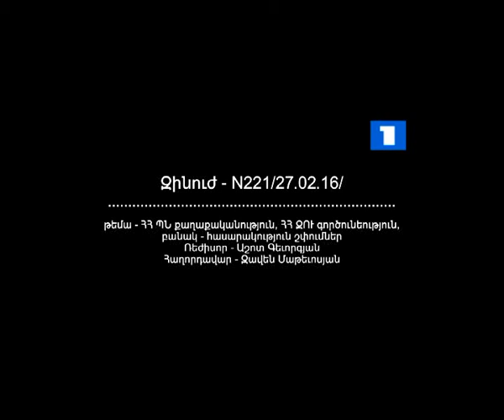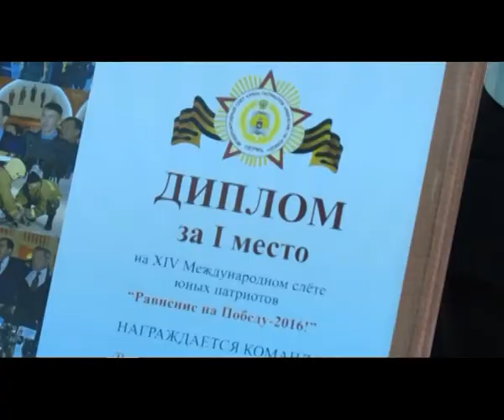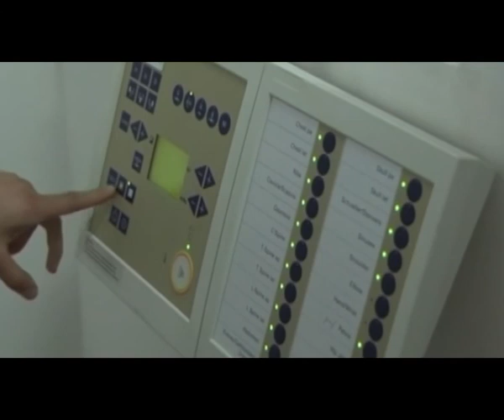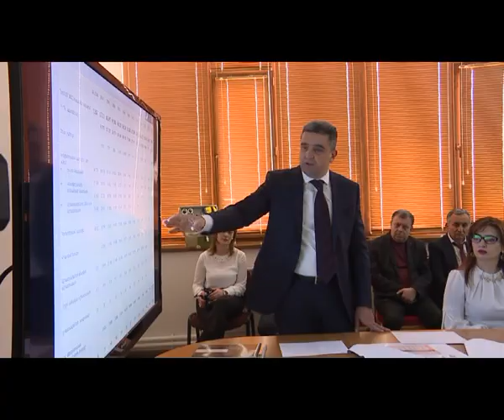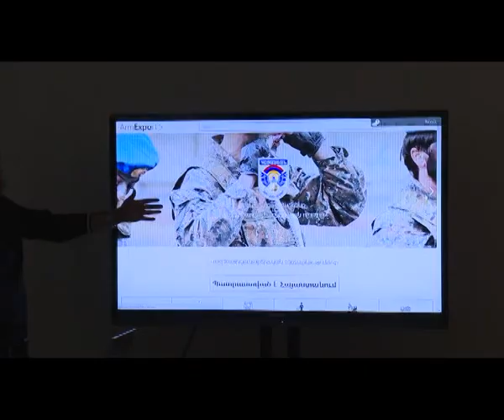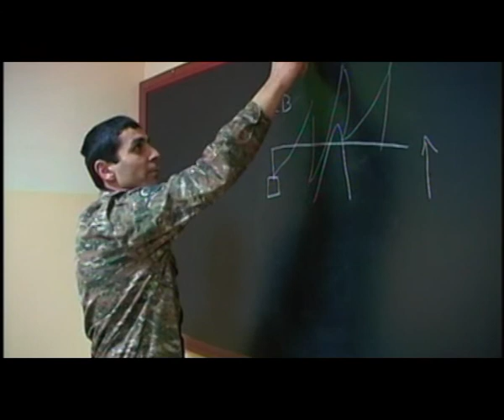Զինուժ 27. 02. 2016